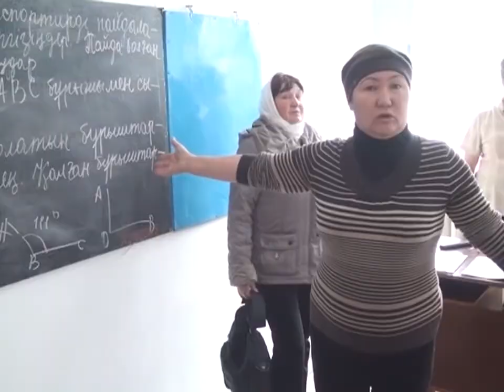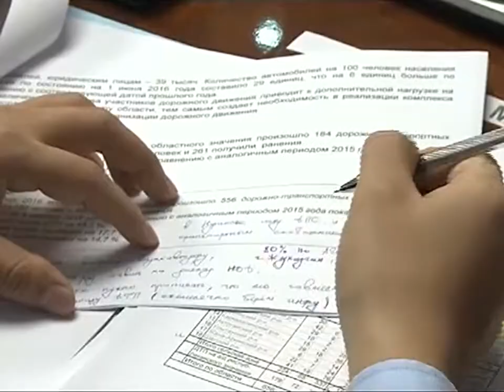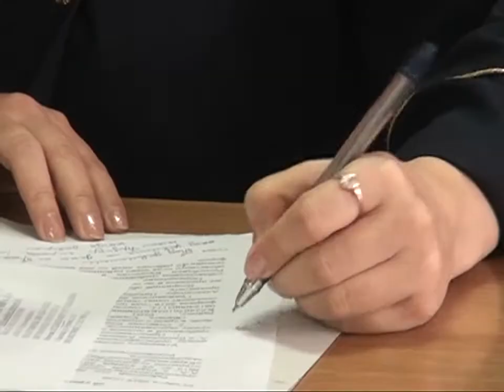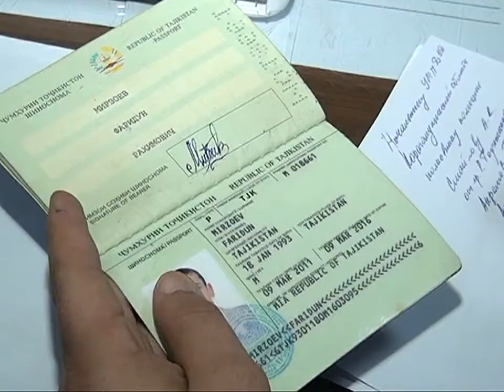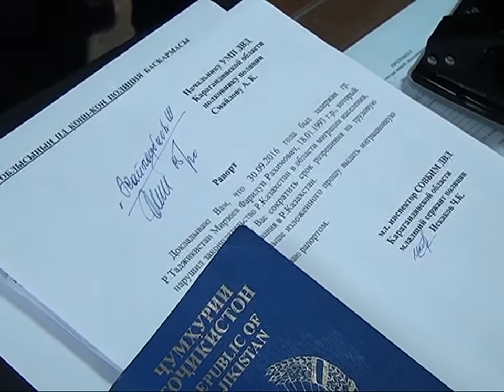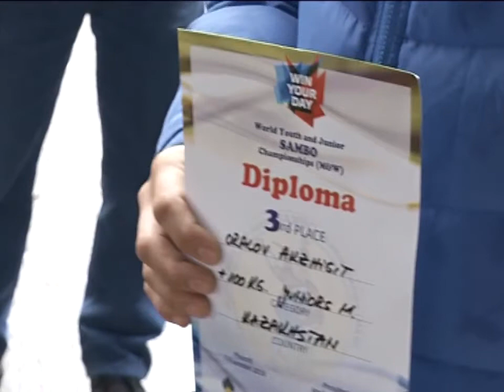12/10/2016 - Бірінші Қарағанды телеарнасының жаңалықтары